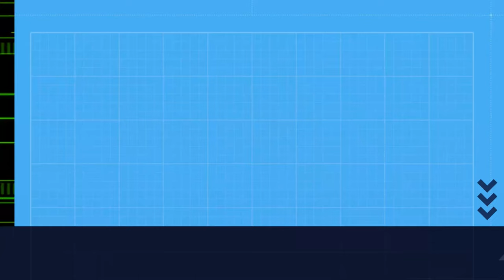Mañá de sábado de outono / Mañana de sábado de otoño.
[GAL] O amencer nun sábado de outono no monte.
[ESP] El amanecer en un sábado de otoño en el monte.
Imaxe: APBVigo
(cc) BY-NC-ND APBVigo